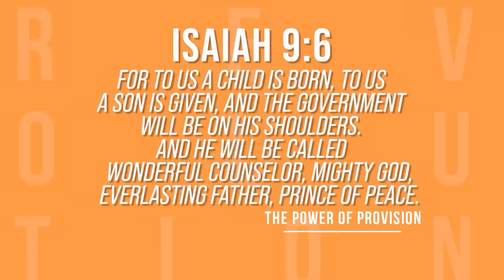The Power Of Provision | Gary Keesee